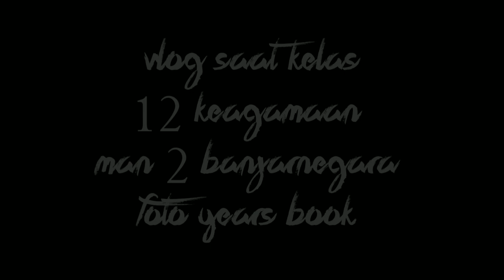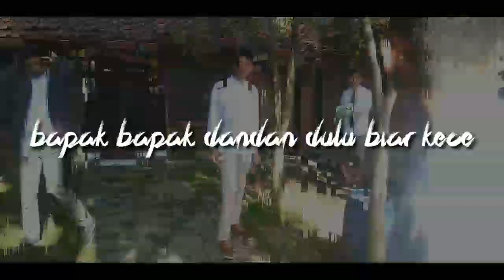photo Years Book XII KEAGAMAAN MAN 2 BANJARNEGARA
Oke guys jadi kali ini ada vlog dari saua dan temam kelas saya, kami melakukan kegiatan foto tahunan atau Years Book di pikas serayu adventure Banjarnegara, gimana keseruannya, ayo kita tonton gaesss

Camera
Ilham Abdur Rohman @ilhamarrr_

Editing
Ilham Abdur Rohman

Talent
Big family XII AGAMA

Place
Pikas serayu adventure Banjarnegara